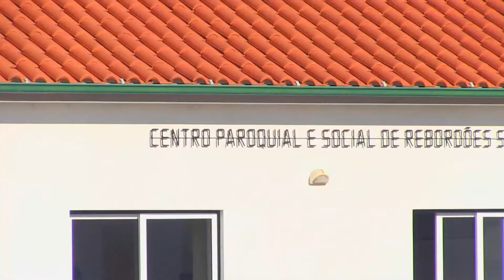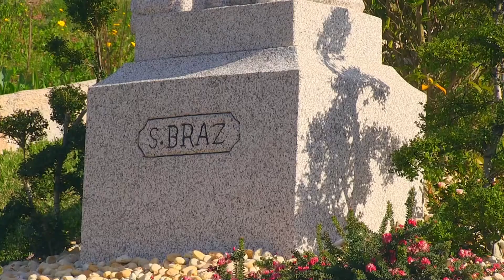37 | Freguesia de Rebordões Santa Maria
Freguesia com uma área de 7,20 km² e 1.056 habitantes (censos 2011), Santa Maria de Rebordões estende-se a sul do rio Lima, numa extensa faixa situada na vertente nascente do Monte da Nó. A antiquíssima ocupação humana deste território está bem testemunhada nas proximidades da Capela de Nossa Senhora da Boa Nova, nos chamados Pratinhos de Nossa Senhora, uma série de gravados na rocha formando círculos concêntricos, atribuídos à Idade do Bronze Médio, a que se associou uma lenda popular. O monumento de maior destaque é a igreja paroquial dedicada a Santa Maria da Expectação.

Projecto de promoção turística das 39 freguesias do concelho de Ponte de Lima! Para mais informação sobre os pontos de interesse turístico nas freguesias consulte a Loja de Turismo ou o Centro de Interpretação do Território (CIT).

Visite a freguesia de Rebordões Santa Maria!